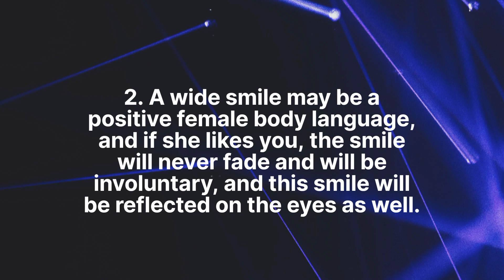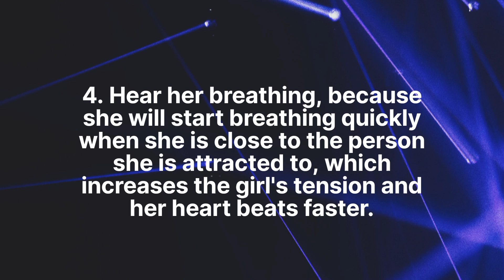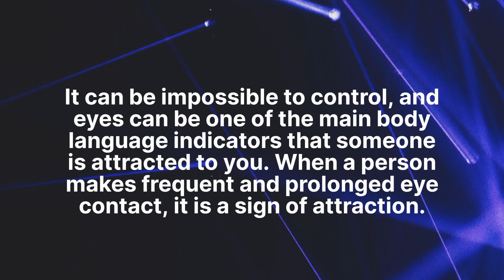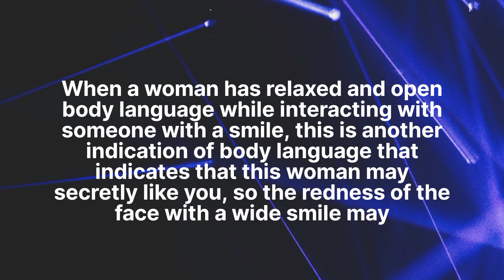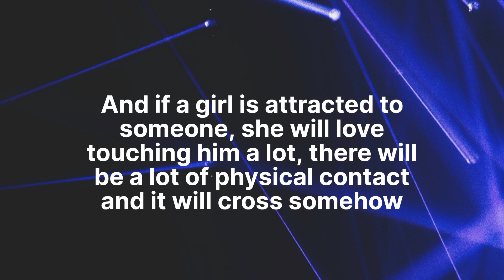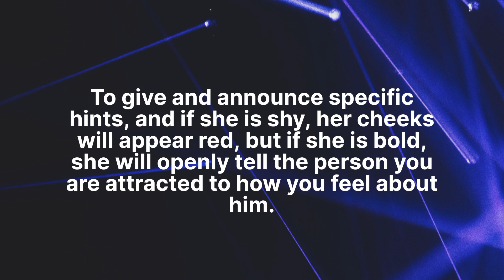Psychology: 6 involuntary signs in your crush's body language, which are...| Psychology Facts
n this video, we will review psychology quotes, which may be useful to you in one way or another, which are quotes in psychology and human behavior, psychology quotes from the reality of life, people's experiences, and the opinions of scientists, thinkers, and intellectuals in psychology quotes.

Psychology: 6 involuntary signs in your crush's body language, which are...|@Psychology quotes

Welcome To Psychology quotes Channel.

In this channel you will get psychology facts about human behavior, life, human body, facts about love & relationships, science and others educational facts.

Psychology quotes brings you high quality informational and educational videos.
We hope you will learn something new from our watching our videos.